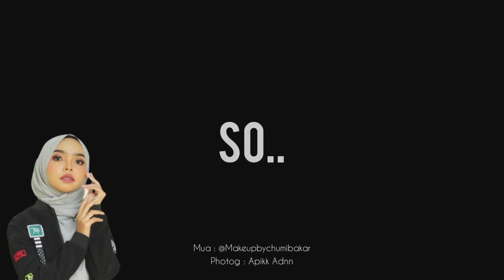EYRA CUBA BUAT RANDOM Squad HILANG FOKUS PUBGM | Malaysia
Jupo Len Kali Pulok. kbye